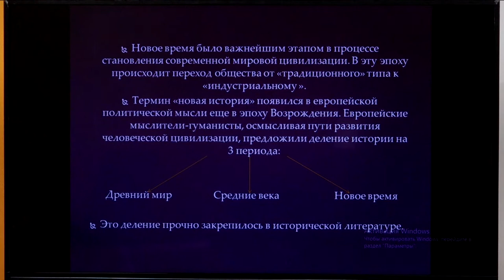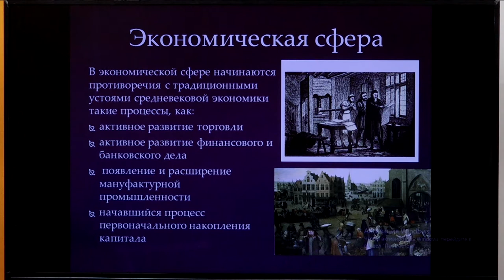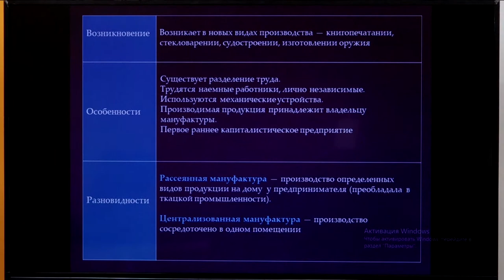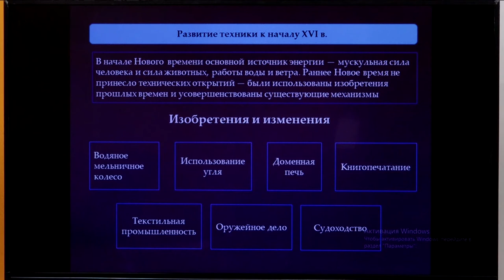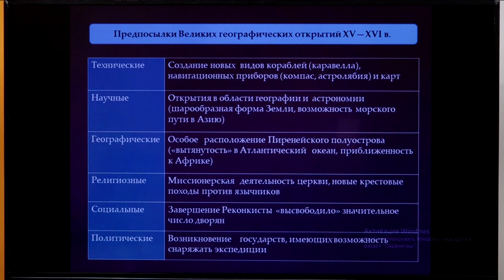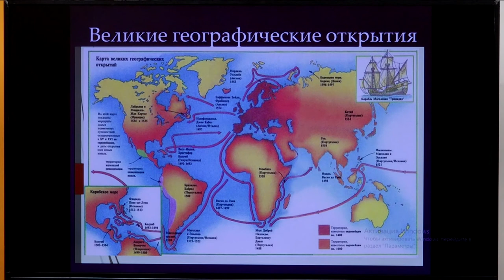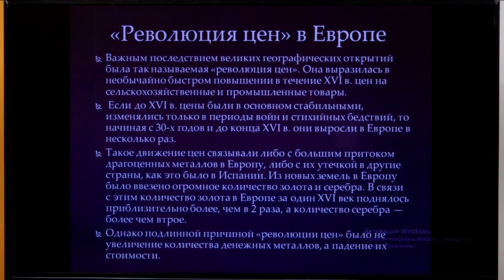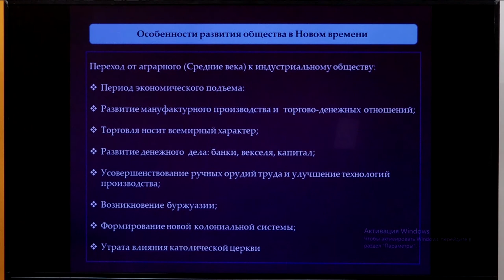10 класс: Мировая история// Цивилизация нового мира